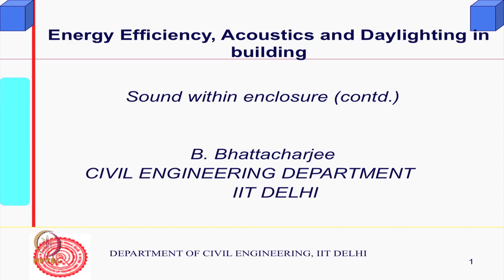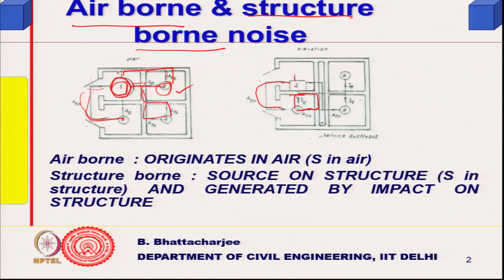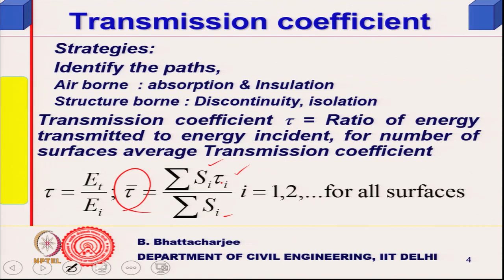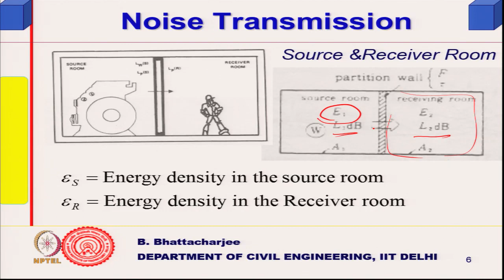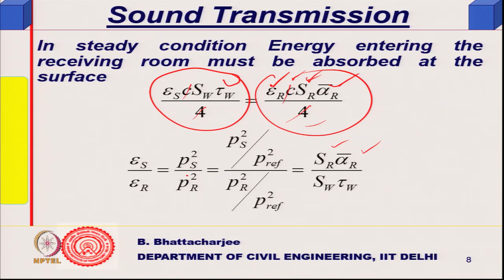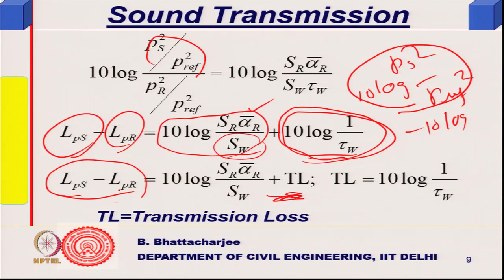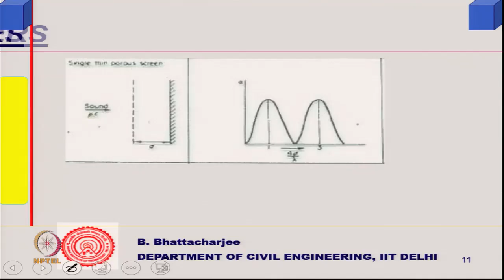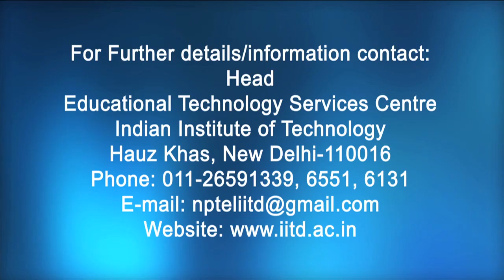Sound within enclosure 5